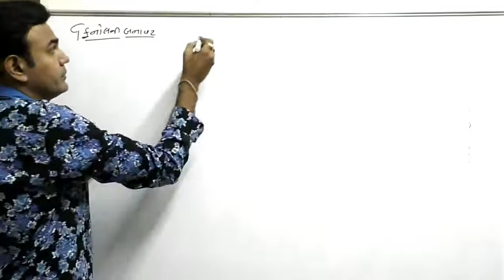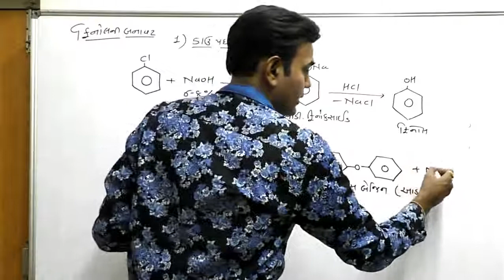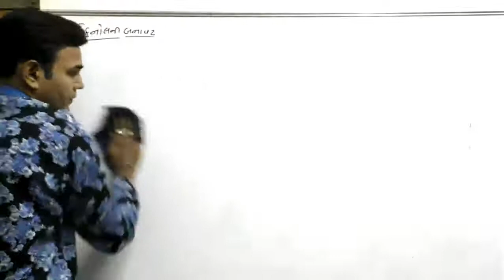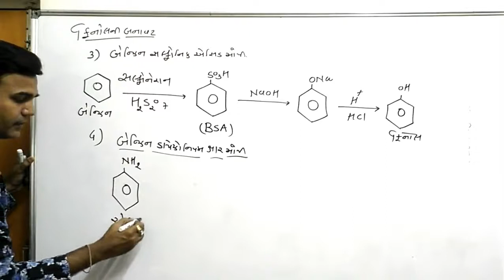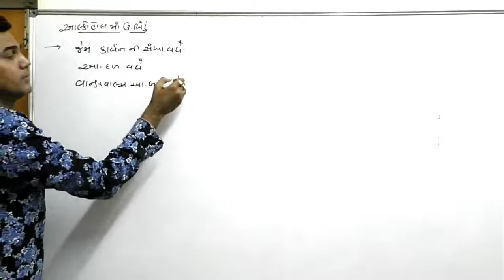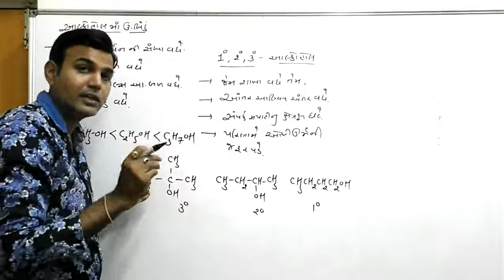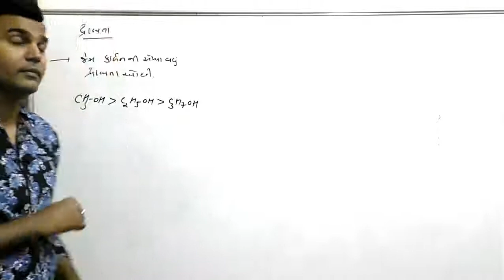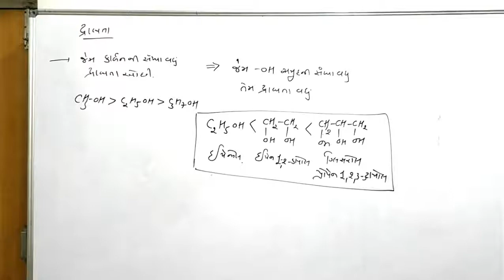Alcohol phenol ether in gujarati | 12th chemistry CH-11| board | NEET |JEE | gujcet | by chintan sir